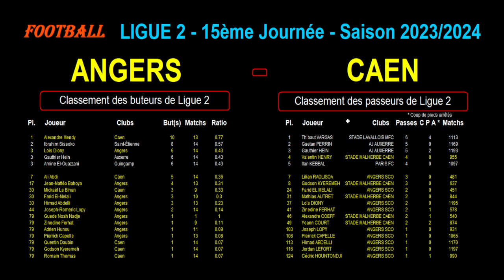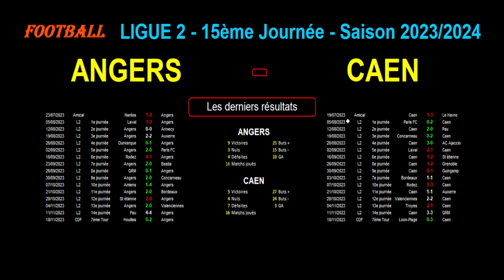ANGERS - CAEN : match de football de la 15ème journée de Ligue 2 - Saison 2023/2024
Je vous présente le match de football du 25/11/2023 et de la 15ème journée du championnat de France de Ligue 2 de 2023/2024 : Angers contre Caen.

Angers est 2ème de Ligue 2 avec 27 points tandis que Caen est 13ème de Ligue 2 avec 16 points.